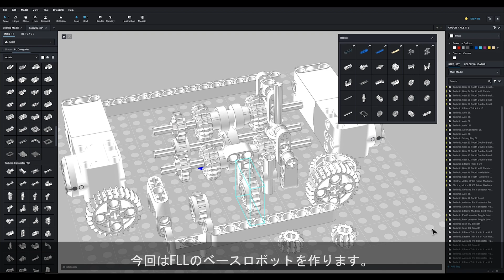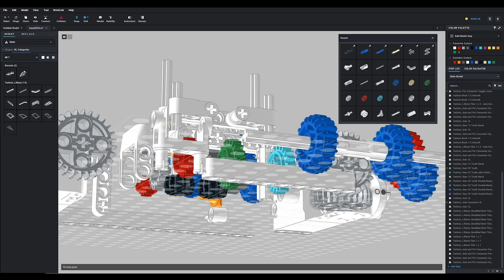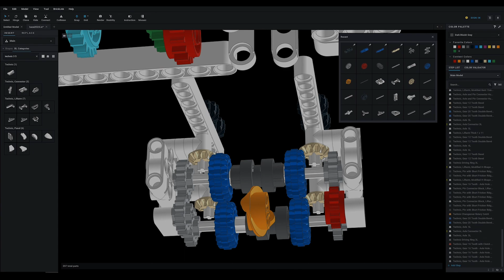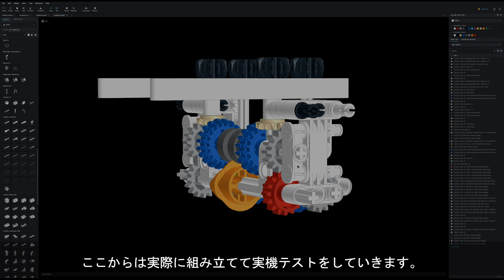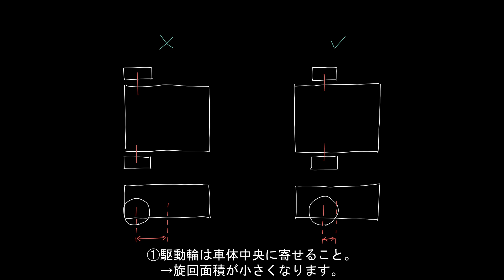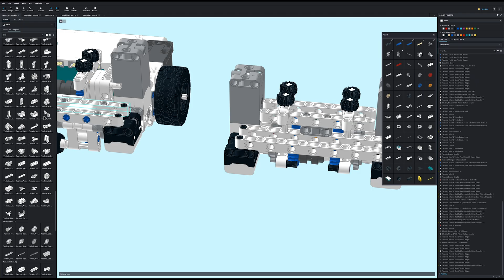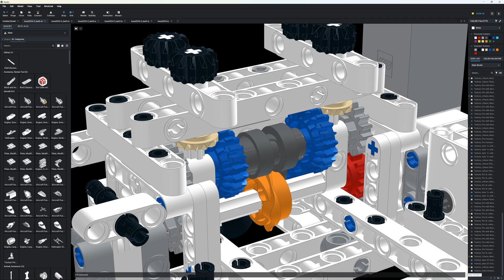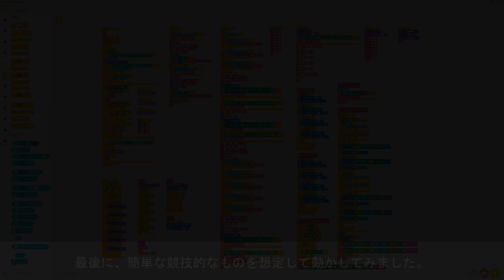【FLL】4出力軸搭載ベースロボット作ってみた。【2 motors, 4 outputs Base Robot】 - Making a Movie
今回はFLLのベースロボットを作りました。
コンセプトは"ロータリークラッチで出力先を増やそう！"です。
全国大会に合わせて公開したかったので、製作期間は動画編集と合わせて3週間でした。大変だった。。